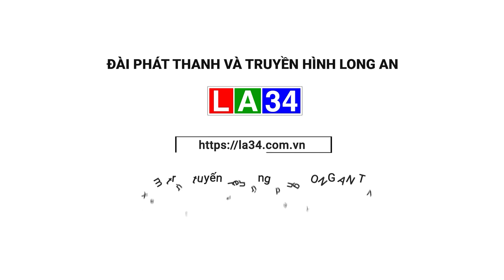Chú trọng tích hợp giáo dục hướng nghiệp trong các môn học I LONG AN TV